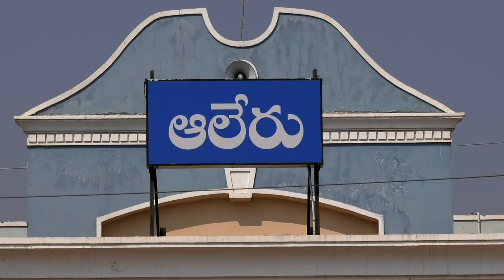Daiwaswaroopi Aler Prayer Meetings Highlights 2018|Pastor P Moses Garu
Daiwaswaroopi Hyderabad faith retreats 2018 conducted at Aler near Hyderabad. God has done mighty things in this meetings, nearly more than 2000 people gathered to glorify the name of god. Powerful life changing messages were delivered by Moses ayyagaru and Mary Ammagaru.

The purpose of this video is not for any commercial use and only for online gospel promotion. This video is not intended to violate any Condition of Use.
Incase of any objections/concerns please do mail to the below id.